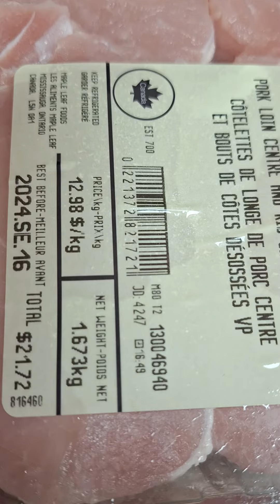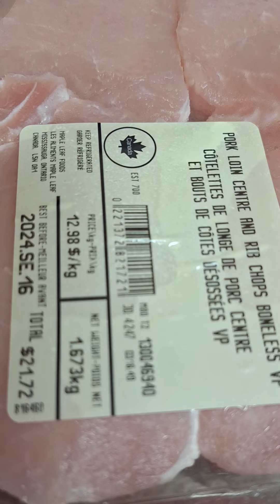ITO ANG LULUTOIN KO PARA SA AKING PAMILYA 💞